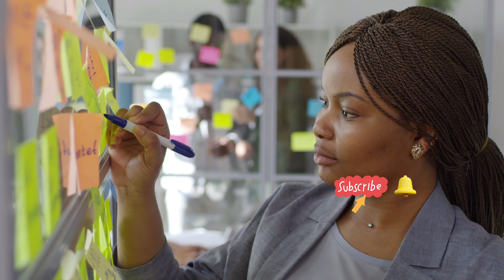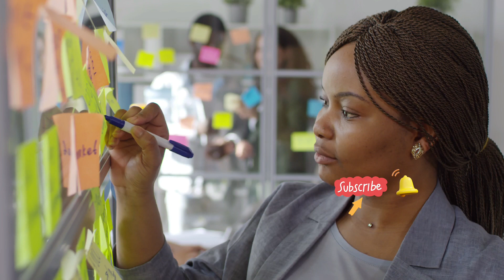🔴 நேர்மறை எண்ணமுடையவர்களிடம் இருப்பது part 3|Baalasvoice|Tamil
நேர்மறை எண்ணங்கள் வேண்டும்

நேர்மறையான எண்ணங்கள் ஒருவருக்கு இருந்தால்

மற்றும் நேர்மறை எண்ணங்கள் இருப்பவர்களிடம் இருக்கும் குணங்கள் பற்றி பார்ப்போம்.